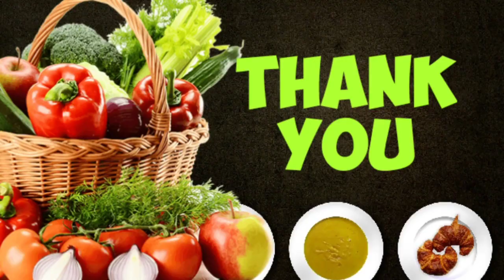Kerala popular evening snack-- Pazhampuri or banana fry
Hi
I want to share with u a very popular n tast snack of Kerala ie banana fry or pazhampuri.
Nendrapazham or Kerala banana packed naturally with nutrients is very good for health n very good for babies to gain weight.
Slice the banana into medium thick slices n to make batter add
Maida , cumin seeds, baking soda, sugar or jaggery, salt . Add water n make them flowing batter.
Dip the banana slice into batter n coat with batter n fry in hot oil n remove wen fried to golden brown.
Serve hot with a cup of tea.

Mallu Meighans family.
Thank u